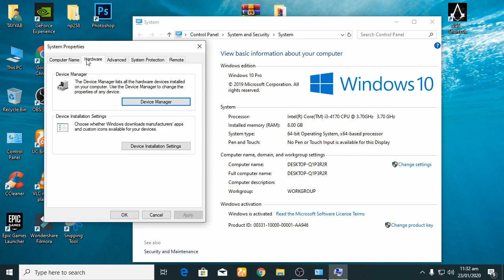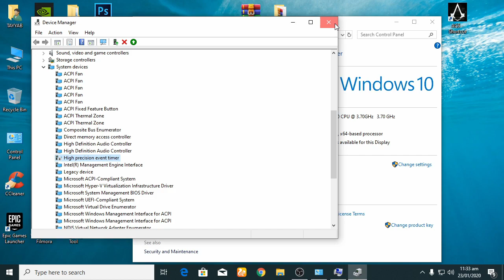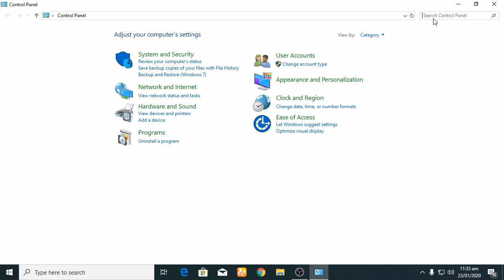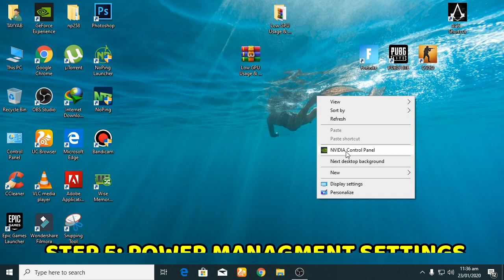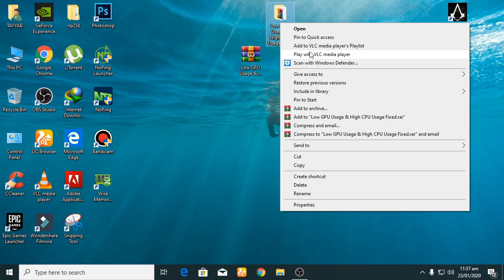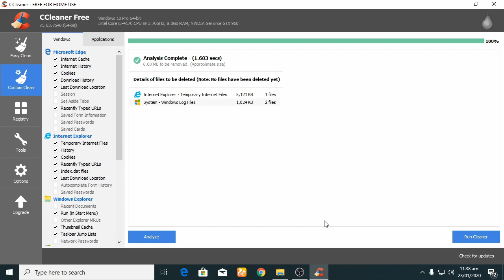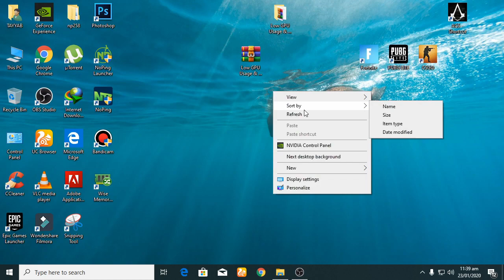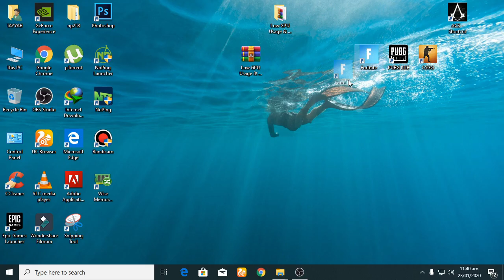How To Fix Low GPU Usage/High CPU Usage And Increase FPS While Playing Fortnite/PUBG/CSGO(All Games)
How To Fix Low GPU Usage/High CPU Usage And Increase FPS While Playing Fortnite/PUBG/CSGO(All Games) In This Video I will Show How To Fix Low GPU Usage/High CPU Usage And Increase FPS While Playing Fortnite/PUBG/CSGO(All Games) How To Fix HIGH CPU/GPU.RAM USAGE WHILE PLAYING GAMES AND FIX LAG IMPROVE PERFORMANCE INCREASE FPS IN ANY GAMES LIKE PUBG/FORTNITE Chapter 2 /CSGO/APEXLEGENDS ETC

Download Pack Link:-
Link 1:-
IF First Link is not working properly try second please
LowGPU/High CPU FIX PACK

🔧20 Tricks to BOOST FPS / REDUCE INPUT LAG in Fortnite Chapter 2 (2020)

Softwares:-